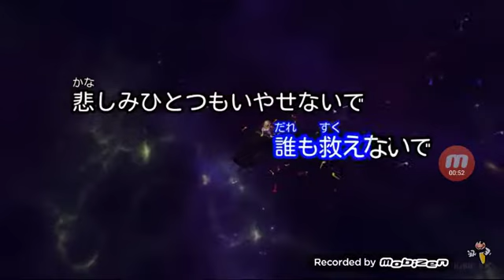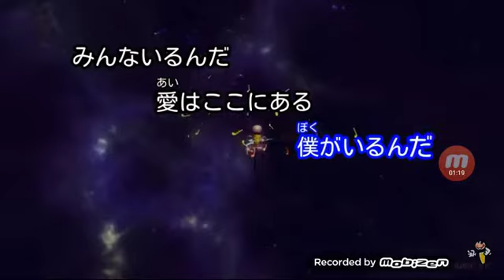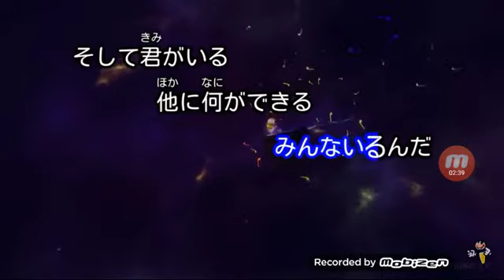コッシー、歌ってみたよ(*^^*)田園【玉置浩二】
安全地帯の頃、カッコ良かったですね〜